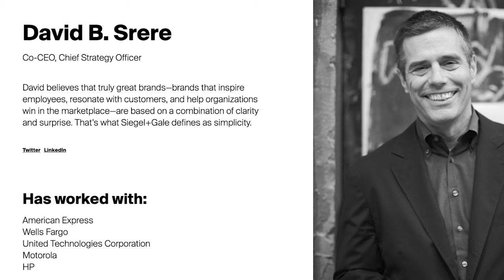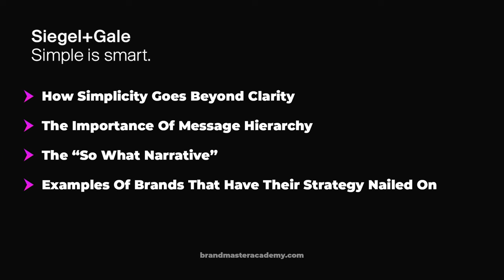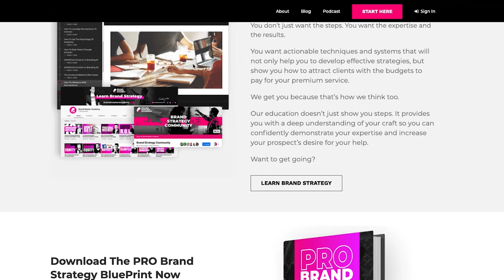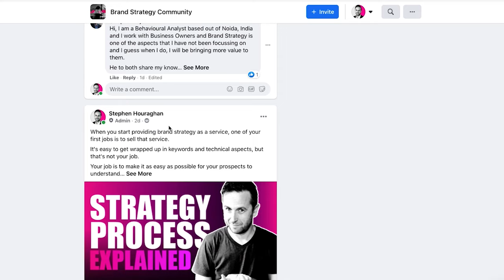The Simplification Strategy And The World’s Simplest Brands with Siegel + Gale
Discover The Simplification Strategy And The World’s Simplest Brands with Siegel + Gale in this episode of the Brand Master Podcast

Explore the "Simplicity" philosophy, understand how digital technology demands simplicity, and check out brands that nailed simplicity. You'll learn to avoid common mistakes in simplification, measure your success using the right metrics, and get a taste of the psychology behind simplicity in decision-making.

Entrepreneurs, pay attention! David's got some solid advice on embracing simplicity in a competitive market. Plus, you'll learn how to kickstart your simplicity-focused brand strategy.

Expect a rich blend of insights on approvals, partnerships, interfaces, and the use of new tech. Learn about complex structures and the global branding scene influenced by regions like New Zealand and the UK.

Long story short, this is more than a chat, it's a roadmap to branding success through simplicity. So let's get started and unlock the power of Simplicity!